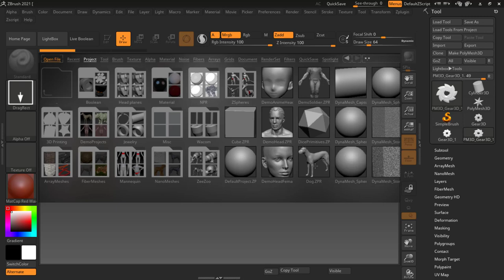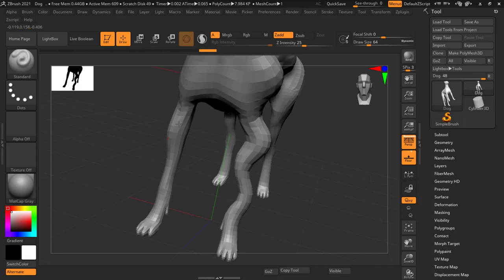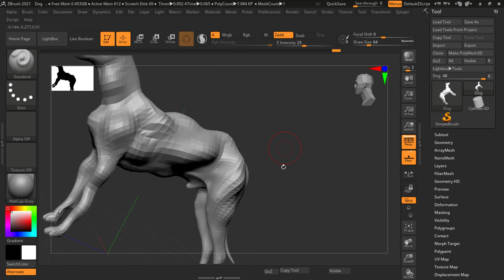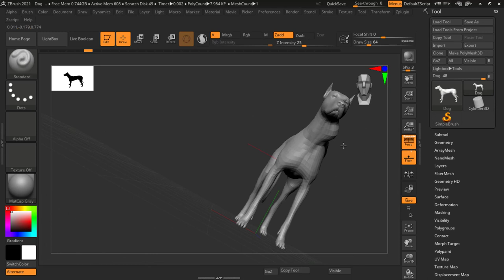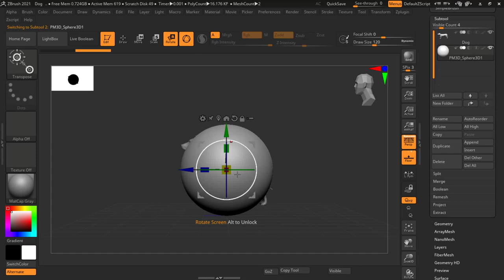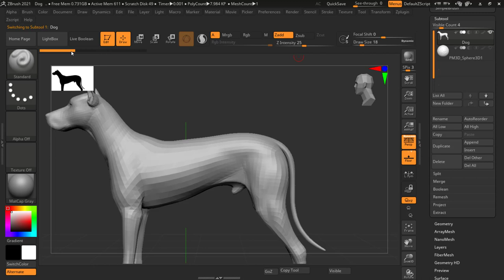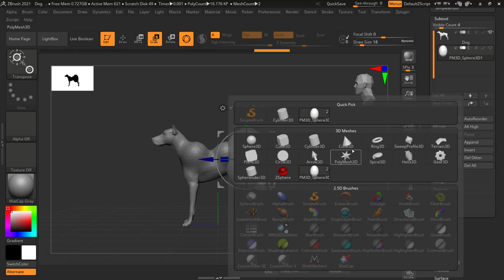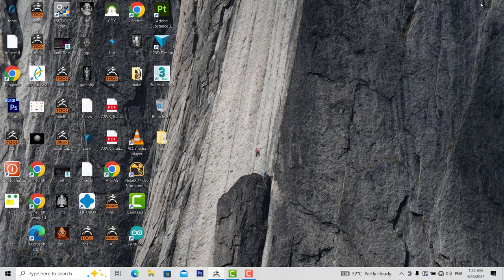Working with History | lesson 6 | ZBRUSH IN HINDI